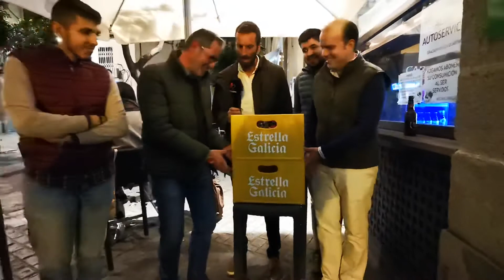Cofrademanía: Ojeda entregó los botellines ‘Champions 2019’